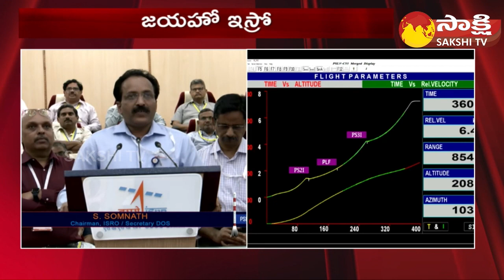ISRO Successfully Launches PSLV-C55 Carrying 2 Singaporean Satellites Into Orbit